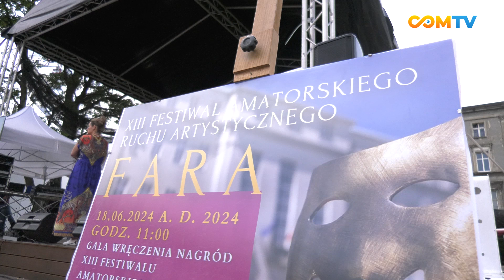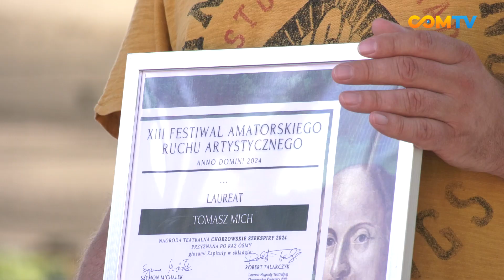GALA WRĘCZENIA NAGRÓD XIII FESTIWALU AMATORSKIEGO RUCHU ARTYSTYCZNEGO w Chorzowie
Specjalnie dla Was relacja z uroczystej Gali wręczenia nagród laureatom XIII Festiwalu Amatorskiego Ruchu Artystycznego FARA oraz nagrody Chorzowskie Szekspiry 2024 na chorzowskim rynku!

Naszej wspaniałej i wyjątkowej imprezie towarzyszył tradycyjnie już barwny korowód, szczudlarze i inne atrakcje. Wręczyliśmy również nagrodę Chorzowskie Szekspiry, przyznawaną za wybitne osiągnięcia w promowaniu kultury, którą otrzymał Tomasz Mich - Kierownik Starochorzowskiego Domu Kultury oraz Prezes Teatru STEP Tomasza Micha.  Podczas uroczystości w imieniu Prezydenta Miasta Chorzów nagrody wręczył Pełnomocnik Prezydenta Miasta ds. Promocji i Kultury Maciej Zieliński.

Jeszcze raz z tego miejsca dziękujemy i gratulujemy wszystkim twórcom i artystom! Gratulujemy Tomkowi Michowi! Dziękujemy naszemu wspaniałemu Jury I i II etapu w składzie: Kamilla Baar, Agata Śliwa, Maciej Cierzniak, Hubert Waljewski, Beata Dąbrowiecka, Alina Moś i Adam Radosz! Dziękujemy niezastąpionym koordynatorom Festiwalu - Agacie Śliwie i Natalii Gruszczyńskiej, Dyrekcji ChCK oraz wszystkim pracownikom zaangażowanym w pomoc przy festiwalu. Dziękujemy Miasto Chorzów i jego przedstawicielom za wsparcie naszej festiwalowej  inicjatywy! Dziękujemy naszym specjalnym gościom z Jordanowa wraz z zespołem ,,Biesiada”, który uświetnił dzisiejszą Galę swoim pięknym występem! Dziękujemy również patronatom festiwalu: Patronat Honorowy Prezydenta Miasto Chorzów Szymon Michałek - Prezydent Chorzowa, Teatr Rozrywki, Katowice Miasto Ogrodów, Teatr Nowy W Zabrzu, Teatr Śląski im. Stanisława Wyspiańskiego; Współorganizatorom: Stowarzyszenie Scena Kamera Edukacja; Patronatom medialnym: TVP3 Katowice, Chorzów Miasto Kultury, COMTV.pl; oraz tym, którzy byli dziś z nami na chorzowskim Rynku!

The end! I DO ZOBACZENIA ZA ROK!

► Zobacz. Zainspiruj się.